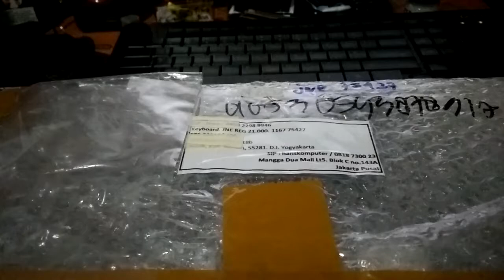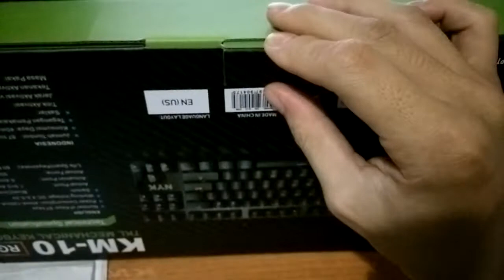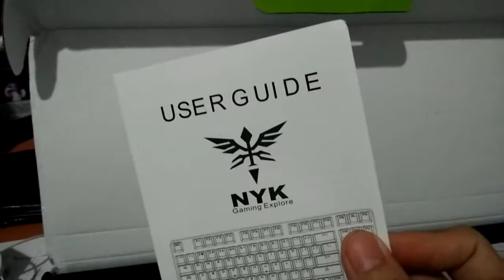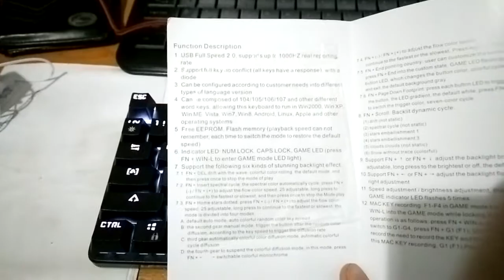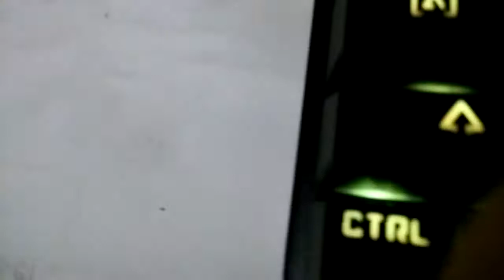Unboxing and first test NYK KM-10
Mechanical keyboard around $40.
Full review comming soon!!!